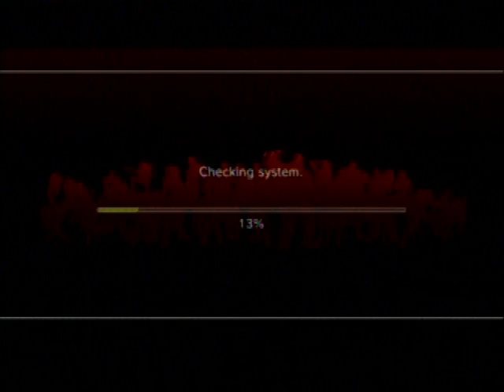Mvc3 Kimer_thai team loser vs cool player on 30-10-2011 rank match on ps3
TAG: "Marvel vs. Capcom 3: Fate of Two Worlds"" Single player multiplayer  galactus Captain America Akuma
Dormammu Arthur
M.O.D.O.K. Dante
Phoenix Felicia
Sentinel Hsien-Ko
Super-Skrull Ryu
Taskmaster Trish
X-23 Zero "